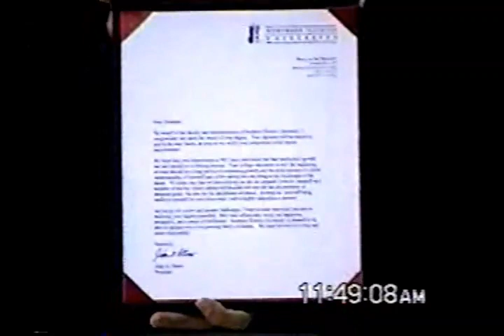Northern Illinois University Graduation - December 16, 2001 Chick Evans Fieldhouse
Northern Illinois University Graduation - December 16, 2001, final ceremony in Chick Evans Fieldhouse